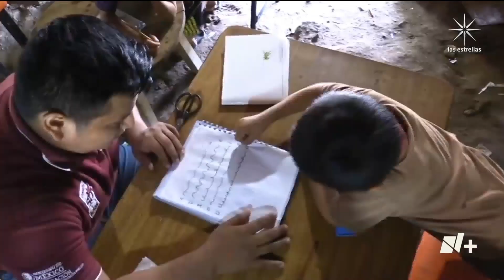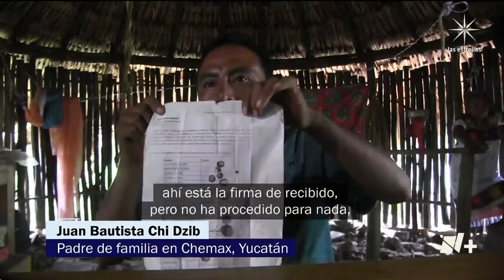Yucatán: comunidades originarias improvisan clases para niños - En Punto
En la selva de Yucatán existen comunidades originarias que han tenido que improvisar para que los niños de sus familias estudien sin tener que recorrer varios kilómetros de distancia